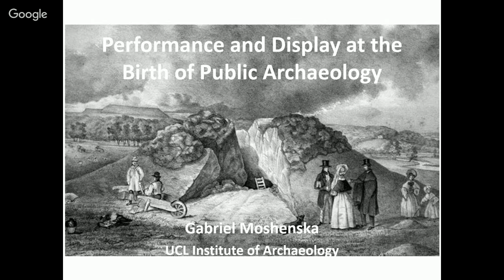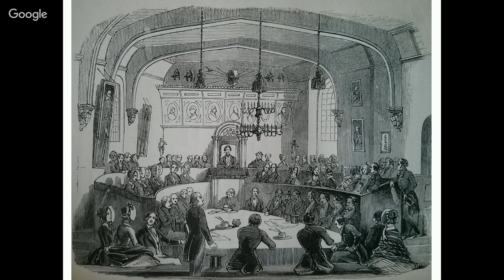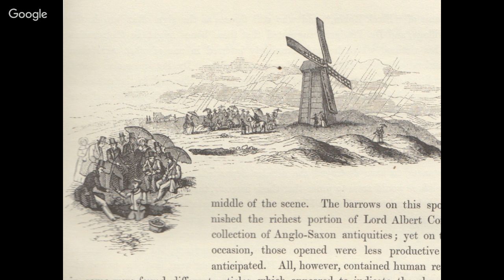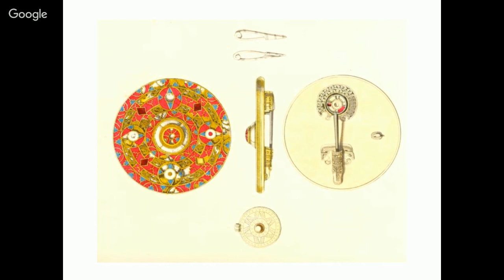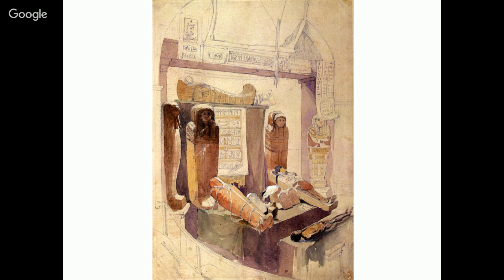Performance & Display at the Birth of Public Archaeology - Gabriel Moshenska (UCL)